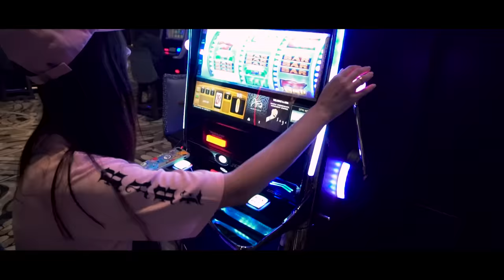KUZNETSOV - МОЛОДЫМ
Этот тревел-клип мы сами сняли в США. На протяжении всего времени эта песня не выходила из головы. Молодыми быть важно, это большая необходимость для каждого и тут не важен реальный возраст, важен только настрой, с которым человек живет. Надеюсь, вы свою молодость сохраните, не променяете ее на погоню за деньгами, на рутину, на выяснение отношений с близкими...
Счастья вам! (Руслан)